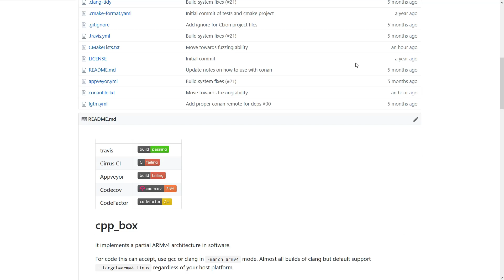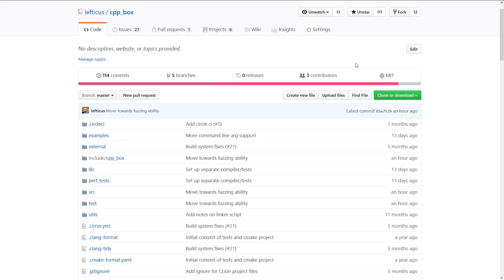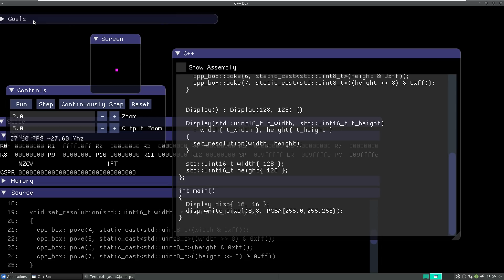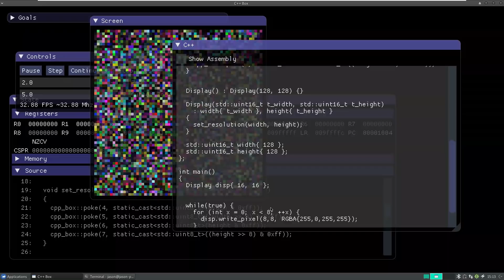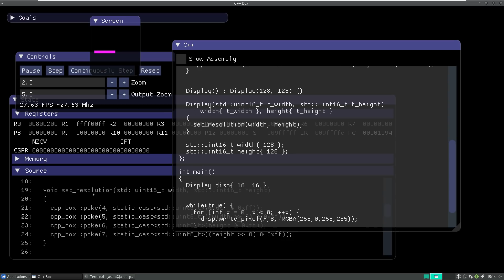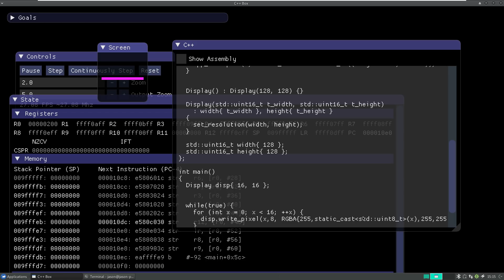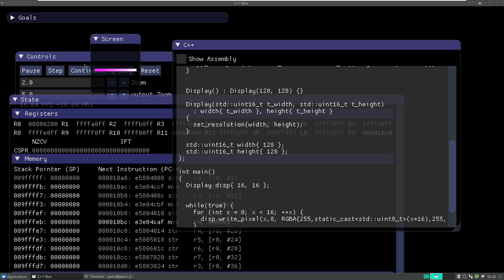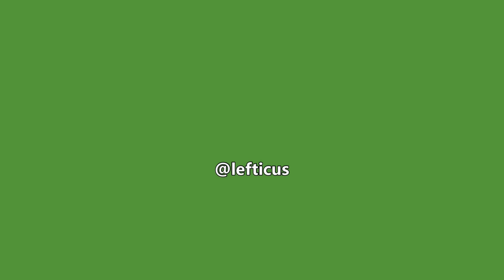C++ Weekly - Ep 161 - The C++ Box Project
T-SHIRTS AVAILABLE!

GET INVOLVED

JASON'S BOOKS

RECOMMENDED BOOKS

AWESOME PROJECTS

O'Reilly VIDEOS